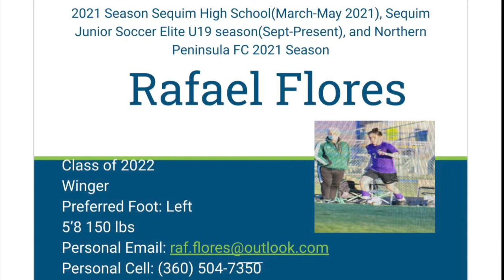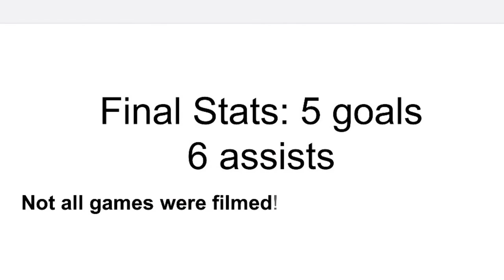Rafael Flores 2021 Highlights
Age:17
Class of 2022